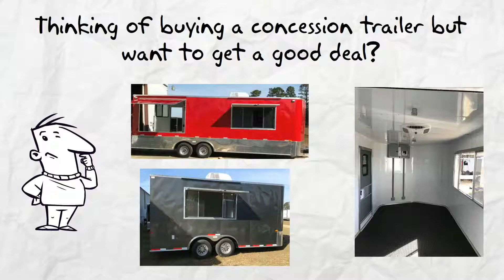Hoover Concession Trailers for Sale Near Me - See Hoover Concession Trailers Here!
Hoover Concession Trailers for sale Trailers123. To see our trailer prices visit our Enclosed Trailers Shop. Here are our Trailer Options.

Our trailers feature painted floors and ramps. 3/8” plywood walls and ¾” plywood floors. Our trailers have triple tube hitches, solid front-wall construction (Styrofoam between aluminum and plywood) and a semi-screwless exterior. You simply cannot find a better Hoover concession trailer at a lower price.

You can get a great concession trailer in Hoover at a great price Trailers123. All of our Concession Trailers are American made and of the highest quality. You simply can't get a better Hoover concession trailer for sale anywhere at a lower price. While our prices are low, these are not low quality Concession Trailers, they are top quality discount trailers.

To see our discount Hoover Concession Trailers in Hoover prices visit our Enclosed Trailers Shop

For information about single axle trailers, tandem axle trailers, auto carriers & Concession Trailers look around our These are superior Concession Trailers.

The best Hoover Concession Trailers for sale are Trailers123.

Myrtle Beach Concession Trailers Video

Hoover is a city in Jefferson and Shelby Counties in north central Alabama, United States. The largest suburb around Birmingham, the population of the city was 84,848 as of the 2015 US Census estimate.[5] Hoover is part of the Birmingham-Hoover, AL Metropolitan Statistical Area and is also included in the Birmingham-Hoover-Talladega, AL Combined Statistical Area. Hoover’s neighborhoods and planned communities are located along the foothills of the Appalachian Mountains.